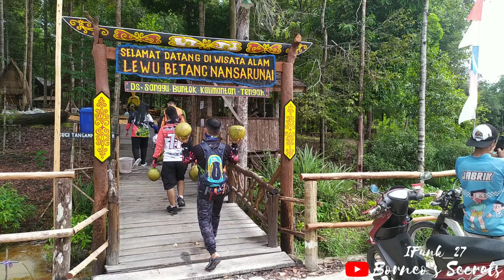Buntok, Gowes Bersama Betang Nansarunai BMB - HHB - Putra Kencana - Manjaleta. Part 1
Setelah diberlakukan nya status New Normal kami dapat kunjungan dari anggota goweser Putra Kencana dan Manjaleta, kami dari BMB & HHB menjadi tuan rumah mengajak goweser dari club lain yg ada di Buntok untuk ikut gowes menuju desa wisata Sanggu. Lihat juga keseruan lain nya di part selanjutnya.